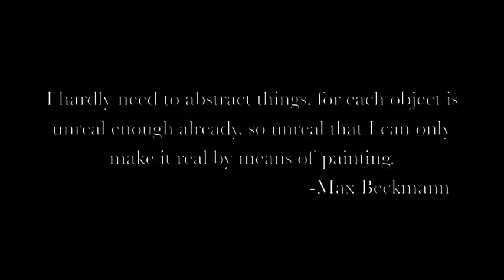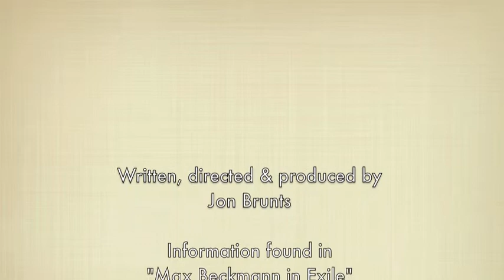Beckmann A life in exile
A Brief overview of artist Max Beckmann's career.